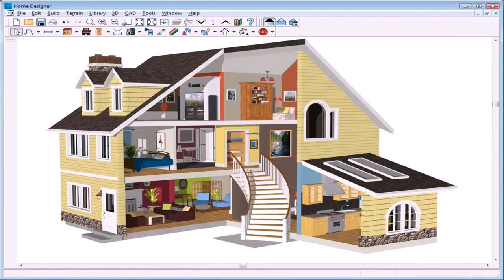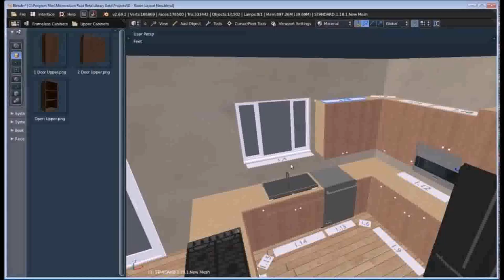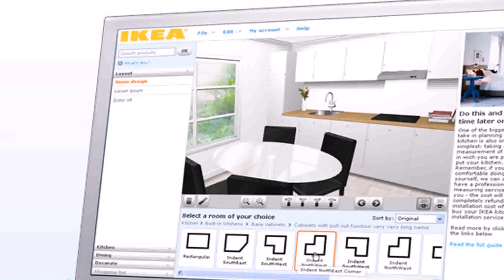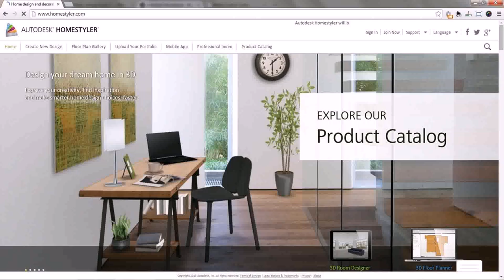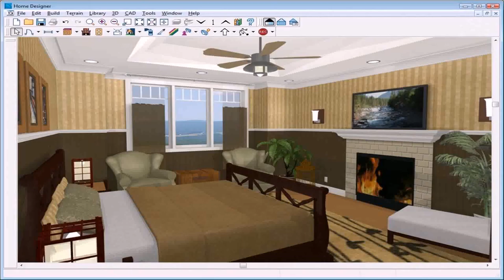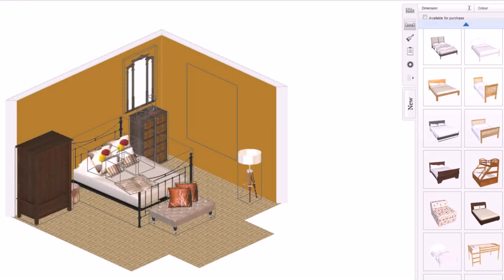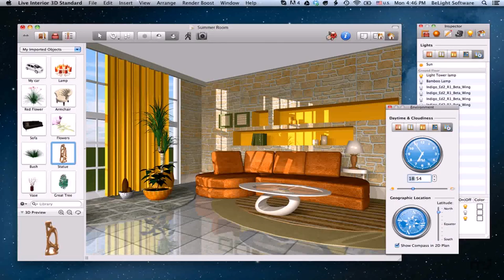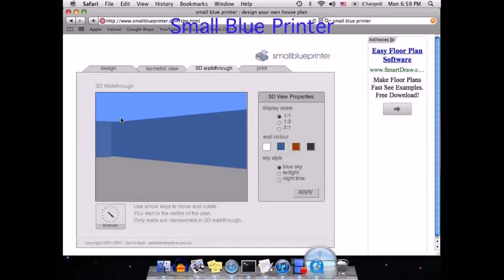Design Your Own House 3d Software (see description) (see description)